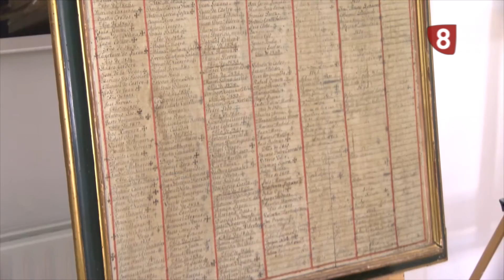CLAUSURA CURSO PATRIMONIO CULTURAL